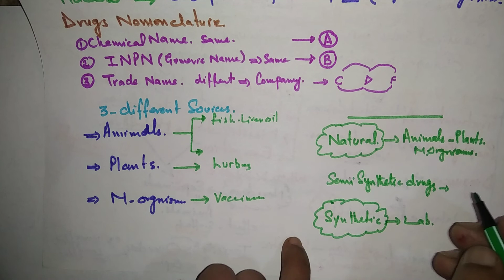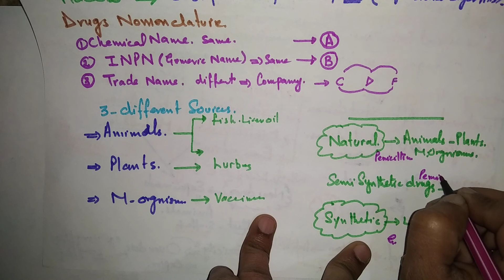PHARMACOLOGY intro Part2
Pharmacology Series